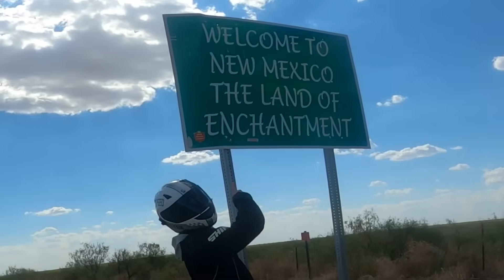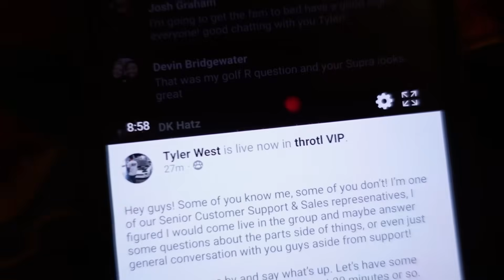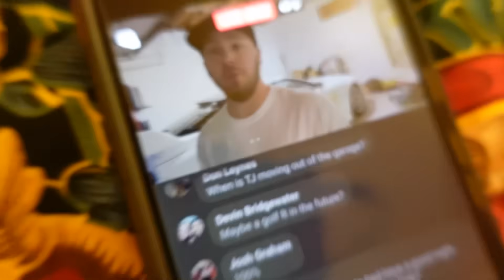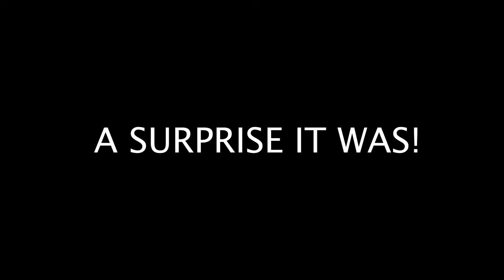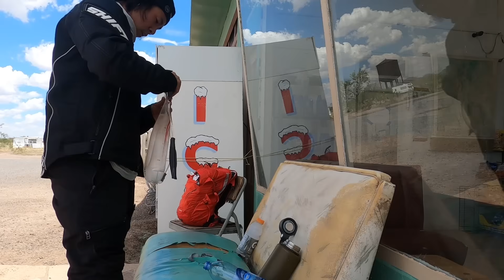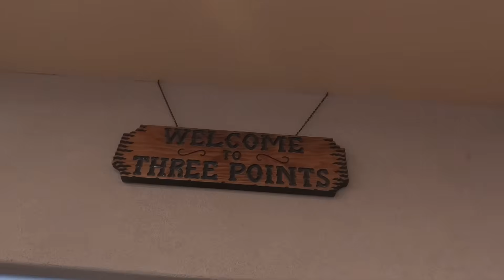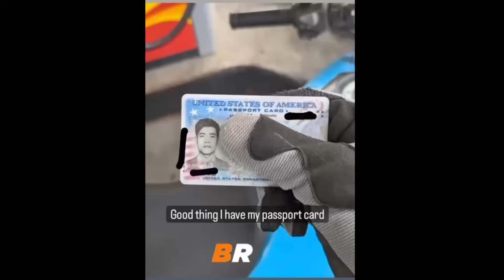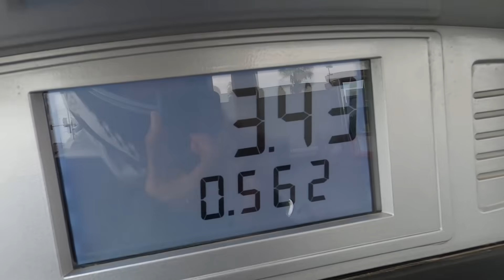5,000 Miles with a Honda Grom // Episode 1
👋 Join me for daily adventures on IG @justpeterhengthings

🛵 Honda Grom Part List:
- Front Sprocket
- Rear Sprocket
- Handle Bars
- Shorty Brake & Clutch Levers
- LED Flasher Relay
- LED Front Side Marker
- LED Rear Markers
- Fender Eliminator Kit
- Rear Cargo Cage
- Saddle Bag
- Air Filter
- Front Tires
- Rear Tires
- Phone Mount

🛻 Toyota FJ Cruiser Part List:
- Spyder Headlights
- Depo Lights
- Warn Winch
- ARB Compressor
- N-Fab Bumper
- SmittyBilt Side Steps
- EBC Front Brake Kit
- Black Rhino Wheels
- Falken Tires A/T3W
- Weathertech Floor Mats
- TailGate Striker
- HIKEiT Throttle Response Controller

- Sony ZV-1
- GoPro Hero 10
- Insta360 ONE x2
- Rode VideoMicro
- DJI Mic Wireless
⛽ Want help "FUEL" these adventures? Send us a TIP!
00:00 Intro
00:34 - Day 1 // West Texas
08:17 - Day 1 // New Mexico
13:38 - Day 2 // Lincoln NF
17:12 - Day 2 // White Sands NP
20:00 - Day 2 // Recharge
22:30 - Day 2 // Entering Arizona
27:39 - Day 2 // We Got A Problem...
34:11 - Day 3 // Getting Help
40:11 - Day 3 // Indian Reservation
42:25 - Day 3 // EPIC MONSOON!!
46:27 - Day 4 // Mexico?
49:50 - Day 4 // California!
52:00 - Throtl?